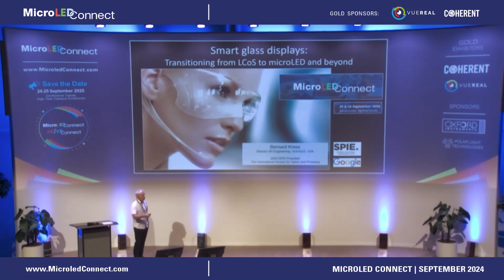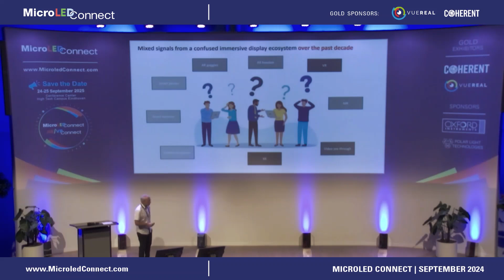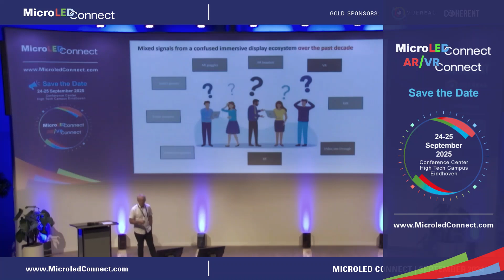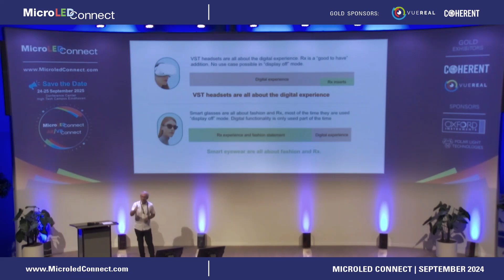Google | Smart glasses displays: transitioning from LCoS to microLED and beyond | 5min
Bernard Kress, Director, Google AR

The fate of LCoS micro display panels for AR devices seems to be re-written every year, its demise being push further away by every new smart glass release. A decade ago, with the first microLED start-ups acquisitions by large corporations developing smart glasses (Apple, Facebook), the immediate future looked quite promising for this technology. 10 years later, the facts are telling a different story: the largest smart glass manufacturers are now using microOLED panels with birdbath architectures, while LCoS or DLP panels as well as MEMS DLP scanners are still the display engine of choice for all waveguide combiner smart glass architectures. So where are the microLED panel we were promised a decade ago?
First, LCoS is a technology undergoing successive incremental improvements from power to resolution to contrast to uniformity. It is a well matured technology that can be scaled at 12 inch wafer fab at low cost compatible with consumer products. Moreover, new illumination technologies allow for further LCoS light engine size reduction (front lit panels) and additional power savings (local dimming illumination and color flex operation modes). LCoS is also providing solutions for holographic display, and various other applications as in DWDM all optical switching and free space laser communications. Second, RGB microLED technology has not yet found its standard technology form yet, although industry went away from the early pick and place processes. Today, various architectures are still being tried out such as QD or Perovskites conversion, nanowires with PC effects and true monolithic integration over Silicon substrates, along with other exotic color tuning technologies. However, no matter how long it will take, microLED is still poised by industry and analysts to the best display choice for future smart glasses.